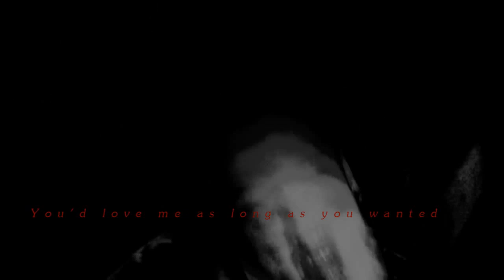Lestat & Louis || Crazy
About video
Just an older video I never uploaded.
Song: Kidney Thieves - Crazy
Fandom - Interview with a vampire - Louis & Lestat